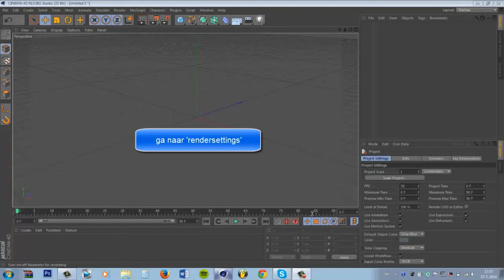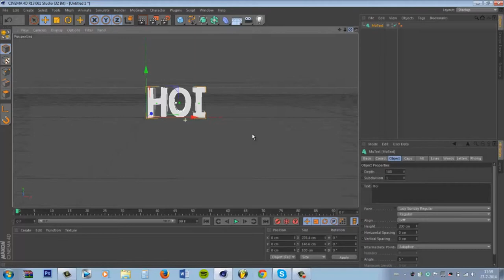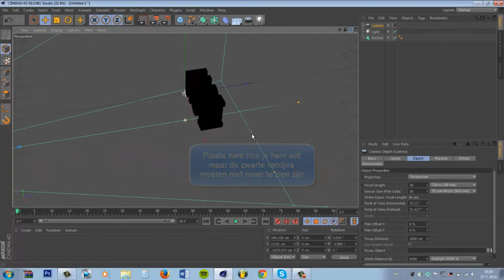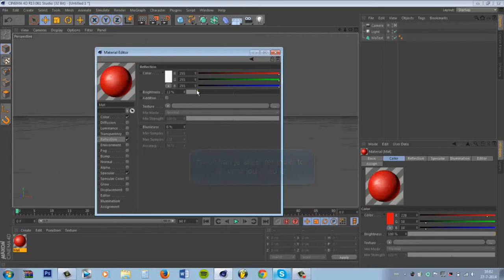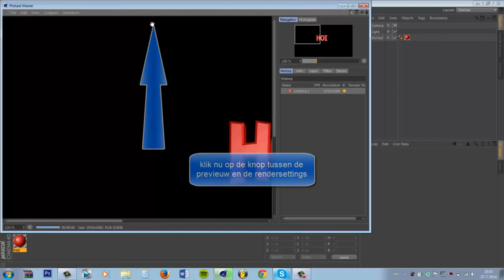Hoe Maak Je 3D Tekst In Cinema 4D? Cinema4D Tuturial #1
ik hoop dat jullie er wat aan hebben :)
ben je te lui om alles zelf te doen en wil je gewoon simpel en gratis een banner/logo/thumbnail?